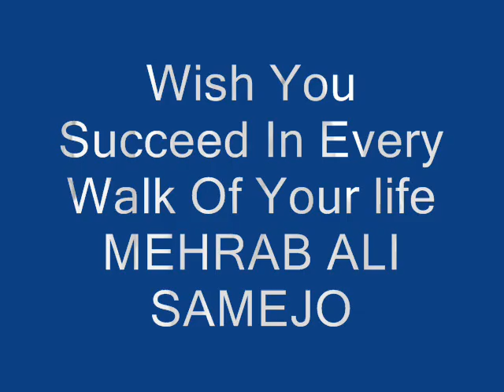zara sa dil main de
Mehrab Ali Samejo